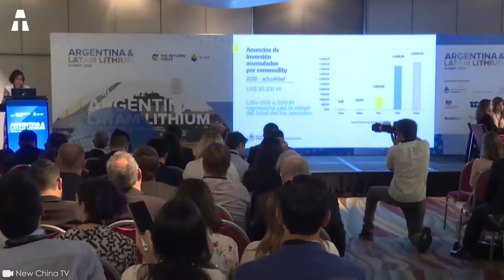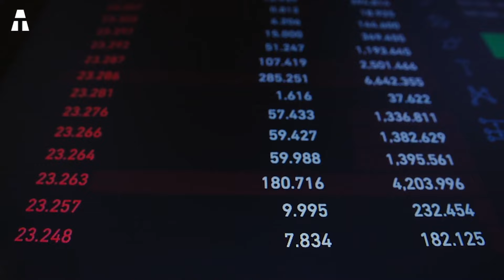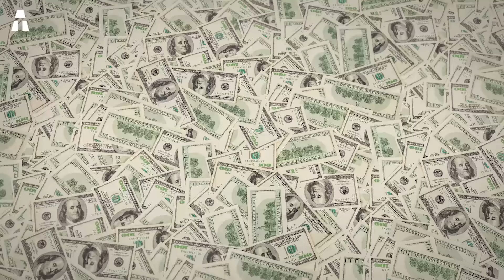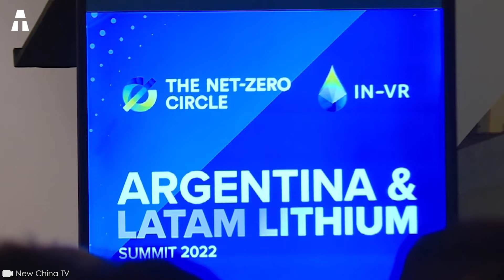Argentina Pronto Superará a Chile en la Producción Mundial de Litio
A pesar de la reciente ralentización de las ventas mundiales de vehículos eléctricos, el litio, elemento clave de la revolución tecnológica, sigue despertando un gran interés. Argentina es actualmente el cuarto productor mundial de litio, por detrás de Australia, China y Chile. Sin embargo, de aquí a 2030, el país podría convertirse en el nuevo epicentro de la producción de litio en América Latina, superando a Chile. Los dos gigantes sudamericanos se disputan, pues, el primer puesto. Pero, ¿cómo se explican estos cambios? ¿Y cómo piensa Argentina gestionar este nuevo título?